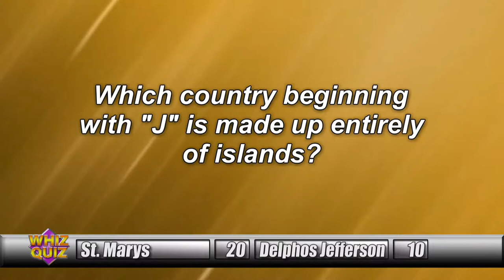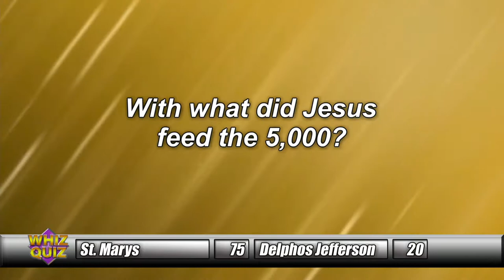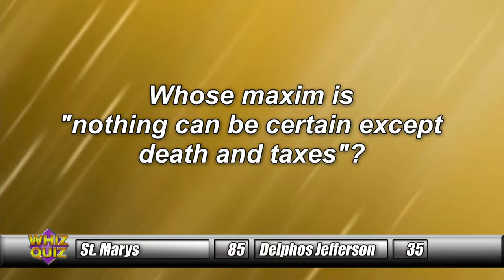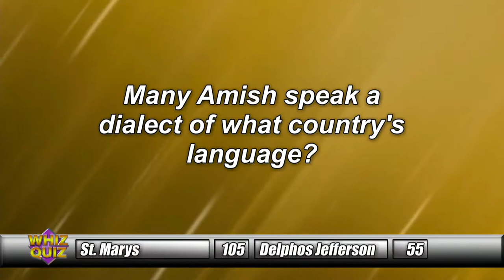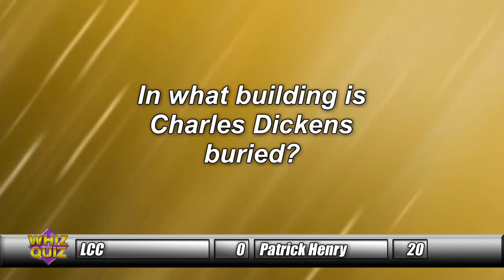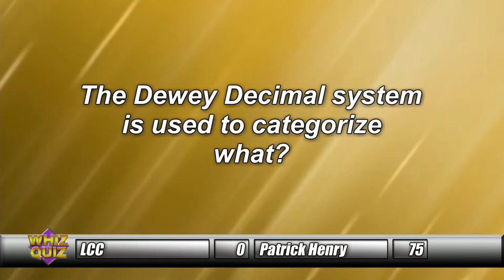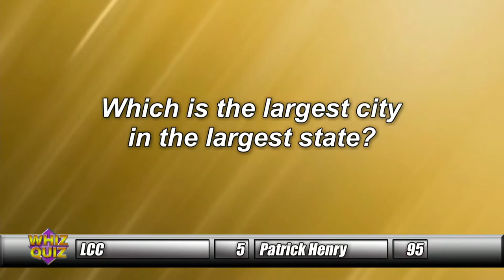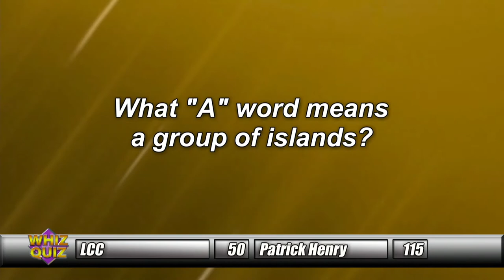2018 Winter Whiz Quiz Episode 5: St Marys vs Delphos Jefferson & LCC vs Patrick Henry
Episode 5 of the WTLW TV-44 2018 Whiz Quiz Winter Tournament!

This show features:
St Marys vs Delphos Jefferson followed by LCC vs Patrick Henry